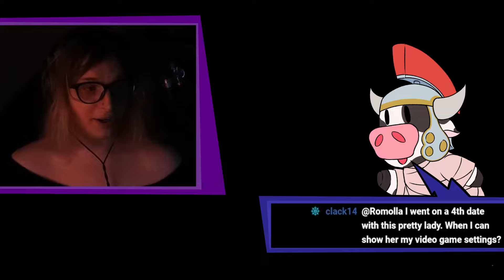NEVER ask a lady her screen resolution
When she has that RTX On 😍
Thumbnail Romolla artwork by me :)

Find more Romolla at:
Official youtube channel: @RomollaCh
Fan-made clips channel:@RomollaClips
Fan-run VOD channel: @RomollaVODArchive